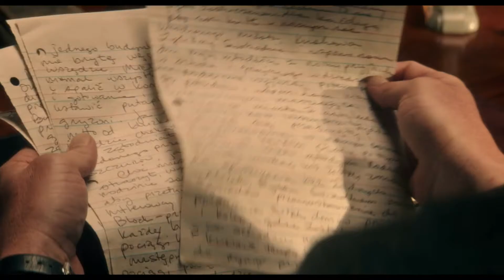OUIJA: URSPRUNG DES BÖSEN Trailer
Im Prequel OUIJA: URSPRUNG DES BÖSEN wird die Vorgeschichte des Ouija-Geisterbretts enthüllt und ein Mädchen von übernatürlichen Mächten besessen.